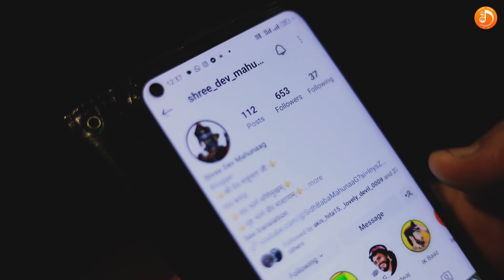Mahunaga re mele - Latest himachali video 2024 - Ramesh RJ Thakur - Hoshiyar Rana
Mahunaga re mele - Latest musical video - Ramesh RJ Thakur - Hoshiyar Rana @devdhun

Himachali music and dance and culture

  जय देव ऋषि पाईंदल जी जय माँ सरस्वती जय शुकदेव ऋषि
सबको देव धुन टीम की ओर से प्रणाम 🙏 बहुत ही खूबसूरत देव माहुनाग जी की नाट्टी आप सब के लिए पेश है आशा करते हैं आप सभी प्यारे प्यारे दर्शकों को खूब पसंद आयेगी अच्छी लगे तो जरूर like कॉमेंट share करें ताकि हमारा हौंसला बना रहे और बहुत सी और भी बेहतर प्रस्तुतियां पेश कर सकें भगवान भोलेनाथ देव ऋषि पाईंदल जी आप सबका भला करें आपके जीवन में कभी कोई कष्ट ना हो और गम जीवन से कोसो दूर रहे यही दुआ है उस मालिक से अपना स्नेह व आशीर्वाद बनाये रखें

Song_____________#mahunaga_re_mele

 Singer______#ramesh_rj_thakur#hoshiyar_rana
Music__________

Drone ________

DOP _________

Dance Group mahila mandal banar

Editor____________ Kamal Thakur

Language________ kullavi himachali

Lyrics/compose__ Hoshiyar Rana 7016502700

Cover design_______ Gama music

Produced by _________ Devender, Minu Bhai etc.

Location_______ Banar,JNahar,mandi, HP

Project Manager ________ Dev Paindal Ji

Label____________@devdhun

देव धुन टीम आभारी है देव श्री माहुनाग जी का व देवी श्री  फुन्गनि जी का  बाबा बालक नाथ जी, बाबा गोरख नाथ जी व पूरे कार करिंदों का  व कमेटी का,  महिला मण्डल का समस्त गाववासियों का जो भी शूट पे आये थे सबका दिल से शुक्रिया करते हैं, सब पर मालिक की कृपा बनी रहे 🙏💓🙏

spl thanx_  Bittu Thakur , Naval Chanchal, Ishu Thakur

© all copy right resevered with @Dev Dhun
⛔don't copy or reupload the song at any social media network

More Songs To watch click the links👇👇

Dev Pekhra gahri nati

Dev Ajaypal nati

Jamlu rishi nati

rampal bramha nati

umang :---_--

stream and download full song on

jio saavan

gaana

wynk

hungama

Amazon

KK box